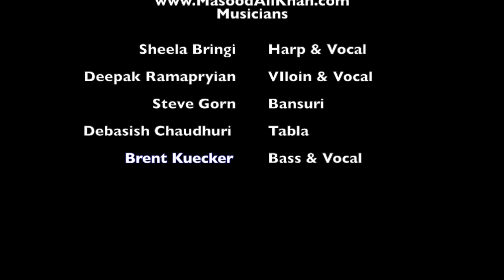Masood Ali Khan - Radhe Govinda at Udaya.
Radhe Govinda
The live studio version of 'Radhe Govinda' from the album The Yoga Sessions : Hang With Angels